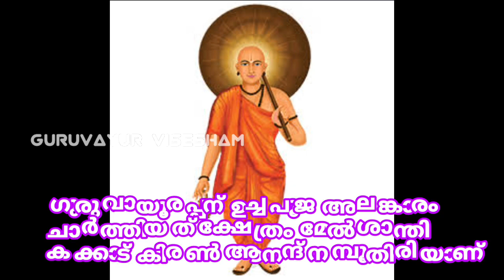ഗുരുവായൂരപ്പന്റെ ഉച്ചപൂജ അലങ്കാരം | 27/02/2023 | Guruvayur Temple Alankaram after Uchapuja